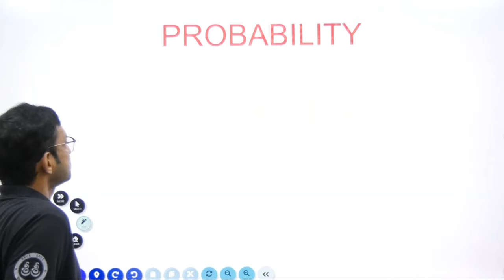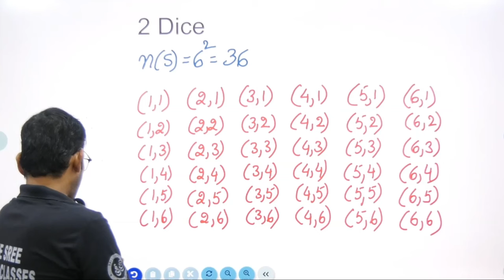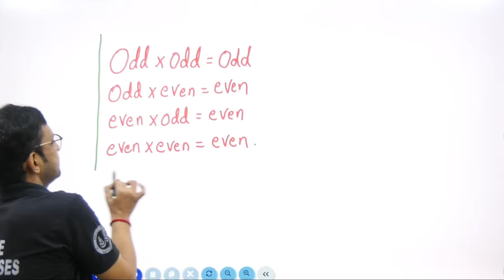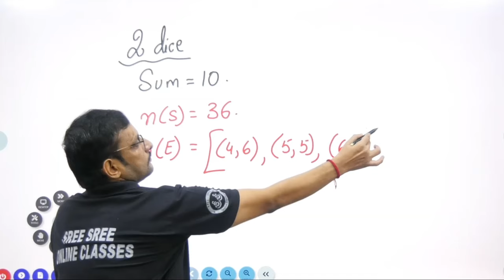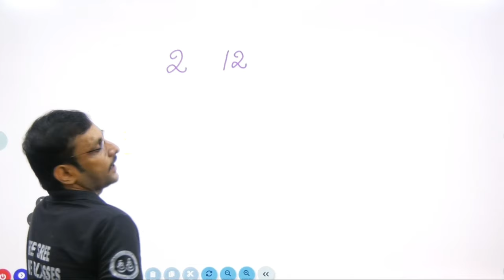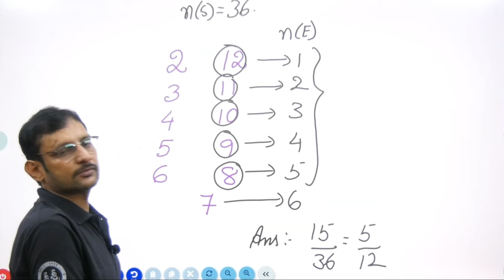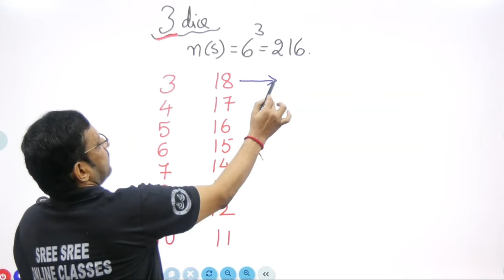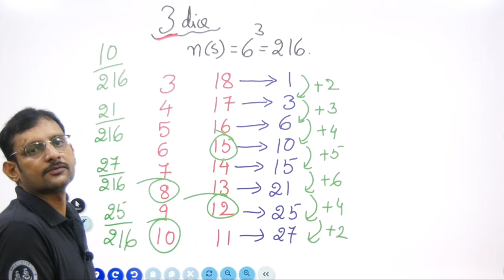DUSSHERA special offer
Don't miss
Special course launched
50% discount on all courses